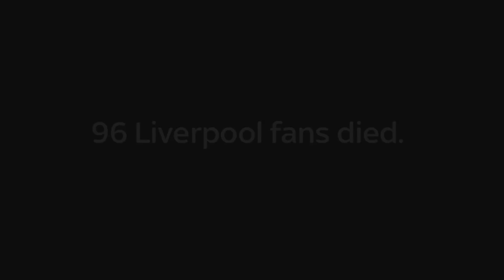Hillsborough: Everything You Need To Know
A jury has concluded that all 96 victims of the Hillsborough disaster were unlawfully killed. Here's everything you need to know about what happened that day in 1989.

and download our apps